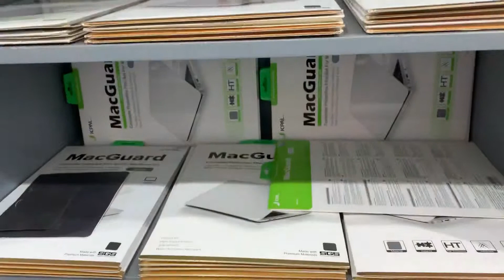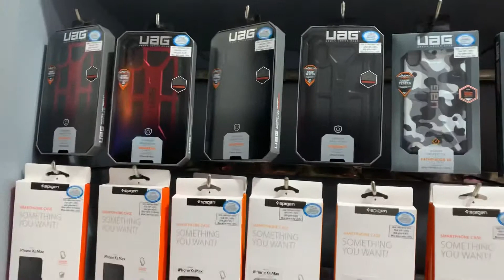macsaigon.com - Một vòng showroom NMS 12/03/2019